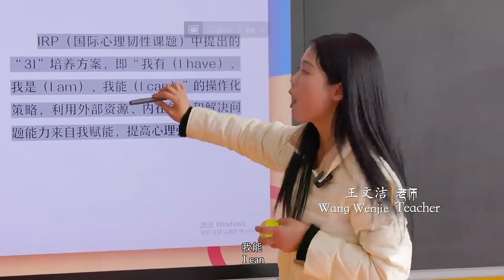"Xizang Campus Diary" Episode 2 (Bilingual in Chinese and English)